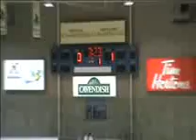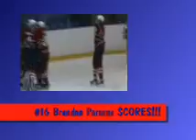Jan3rd 2010 #16 Brandon Parsons Goal Vs & in Moncton 23rdLeagGam.wmv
#16 Brandon Parson's Goal Vs & In Moncton @ 23rd League Game Action - Midget AAA Canadians - Assisted by: #20 Brett Young